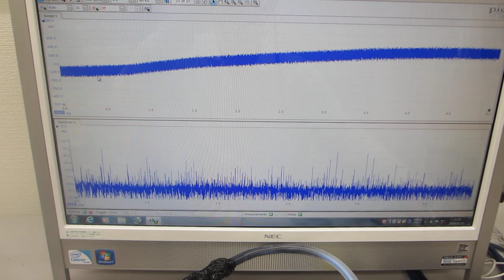ＬＣＰ：液晶樹脂の表面弾性波を利用した、メガヘルツの伝搬制御実験（超音波システム研究所）